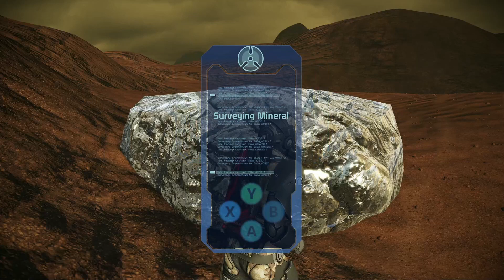Mass Effect Legendary Edition | Episode 10 | Complete Blind Playthrough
I've never played mass effect before. This game was gifted to me by Snickerer (one of the Barelymakinrent Crew).
This is where we interact with our community offstream. You can also find our schedule there.
Purchase this game: Digital Physical
Our Streaming Equipment:
Xbox Series S
Nintendo Switch
Elgato HD60 S Capture Card
HyperX Solocast Microphone
Arctis 5 Steelseries Gaming Headset
Microphone Mount
Nintendo Pro Controller
Xbox Series S/X controller